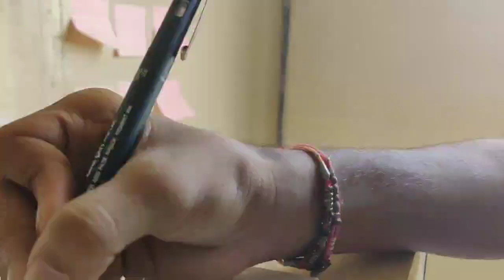I'm sure this video will go viral..!!!!!!💯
Hey guys.. it's been so good to receive your love and support.. I have been so motivated...
This artpiece is one of my most favorite pieces...
Song : Kevin Silvester - On Your Mind (feat.Elilo)